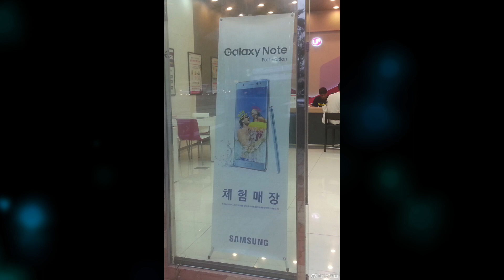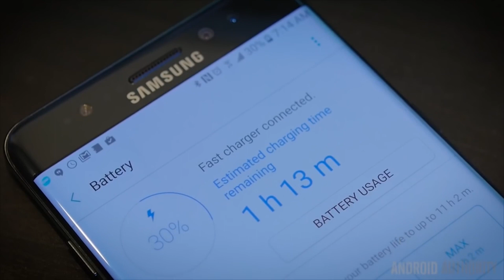Galaxy Note 7 coming back as Galaxy Note "Fan Edition"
Jayce talks about the Galaxy Note 7 Fan Edition